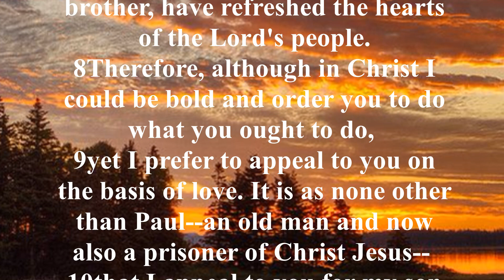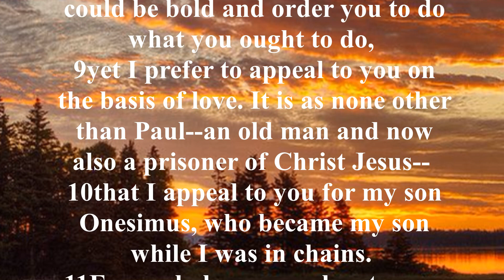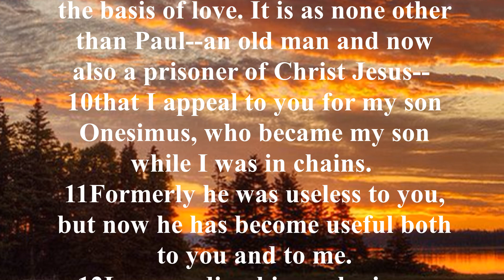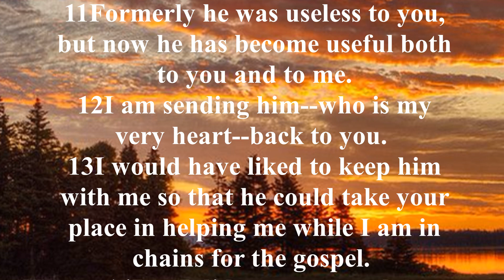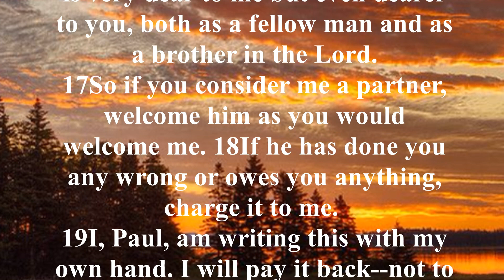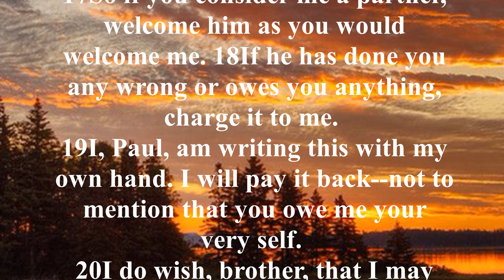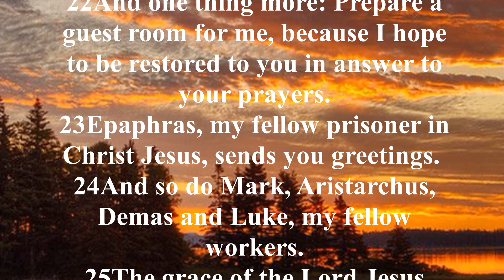English Audio Bible | Philemon (FULL STORY) | New International Version (NIV)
Paul had warned slave owners that they had a responsibility towards their slaves and showed slaves as responsible moral beings who were to fear God. In Philemon, Paul did not condemn slavery, but he presented Onesimus as a Christian brother instead of a slave. When an owner can refer to a slave as a brother, the slave has reached a position in which the legal title of slave is meaningless. The early church did not attack slavery directly but it laid the foundation for a new relationship between owner and slave. Paul attempted to unite both Philemon and Onesimus with Christian love so that emancipation would become necessary. Only after exposure to the light of the gospel could the institution of slavery die.
Ipagdadasal kita.